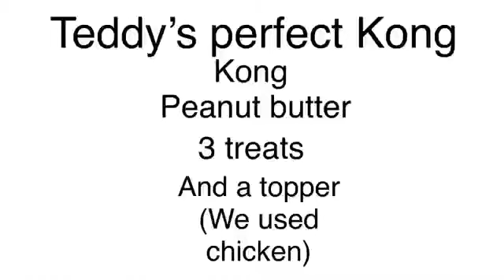My Favorite Snack